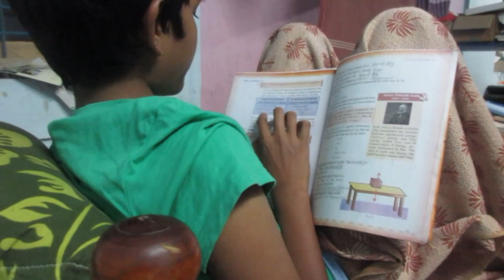Village food factory / YouTube Rewind 2017 /Entertainment, Travel, Cooking, Daily Life, Experiences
Village food factory / YouTube Rewind 2017
Village food factory.Cooking by my Family in my village.The Food Ranger. வில்லேஜ் தமிழ் சமையல் village food factory. food, factory food,village cooking,village recipe,food factory,cooking.